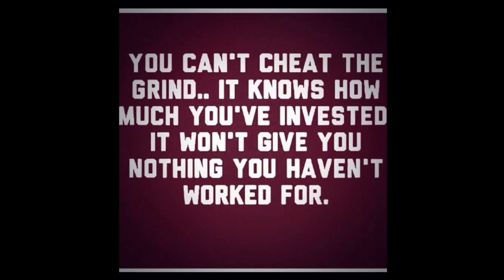7 YEAR AT HOME FOOTBALL WORKOUT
Here’s a snippet of Landon’s workout in the backyard with Justin. Spring ball starts in a couple of weeks and he’s starting to get a jump on the competition. One thing I love about sports is that it teaches you about life. It teaches integrity, perseverance, respect, disappointment, and self-esteem. You can’t control what the coach decides but you can control how hard you work to get better!